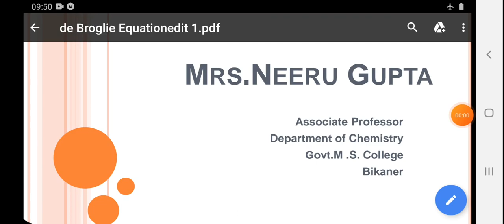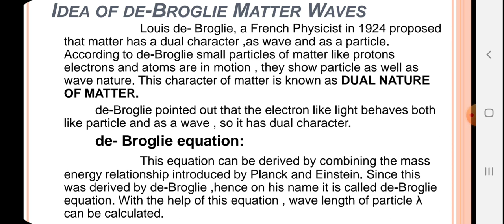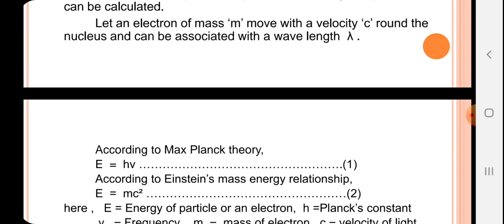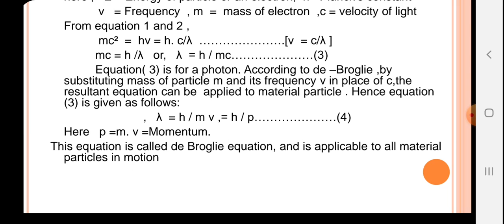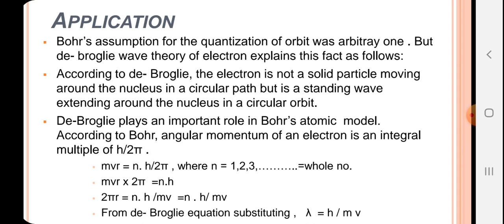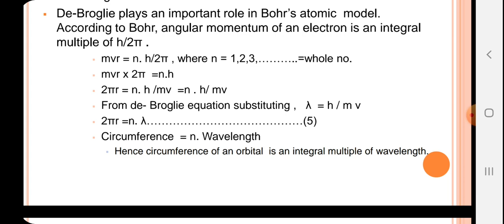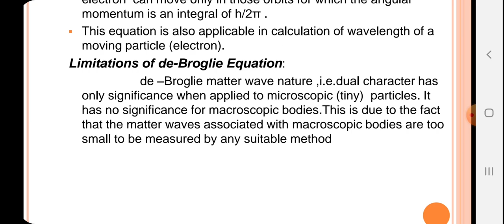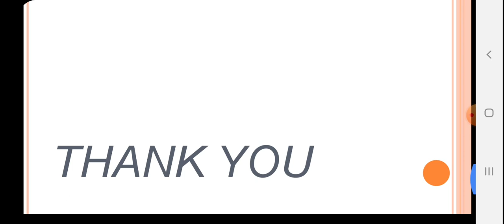de Broglie equation